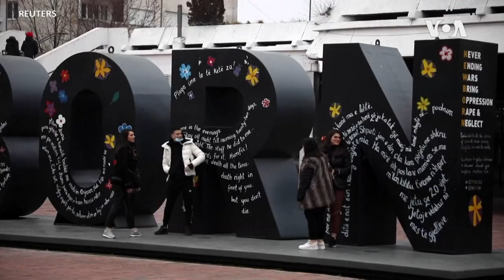Pritshmëritë e qytetarëve të Kosovës nga Presidenti i zgjedhur Biden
Qytetarët në Kosovë shprehen për lidhjet ShBA-Kosovë dhe pritshmëritë e tyre nga Presidenti i zgjedhur Joe Biden